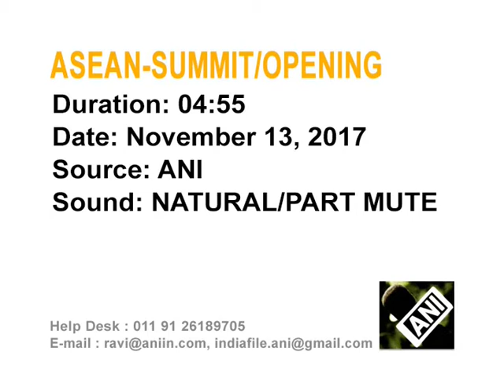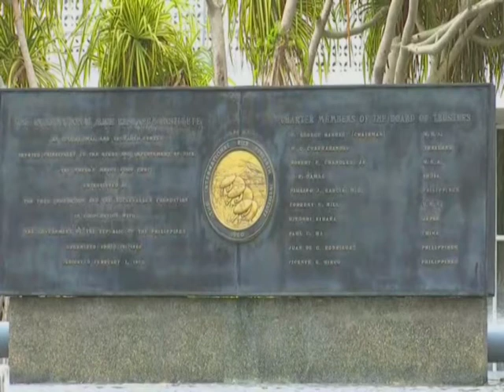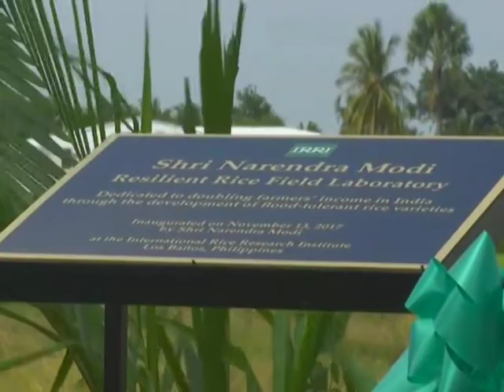13 Nov, 2017 - India's Modi attends opening session of ASEAN summit in Manila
13 Nov, 2017 (ANI): India's Modi attends opening session of ASEAN summit in Manila